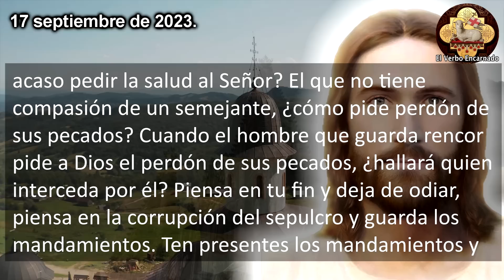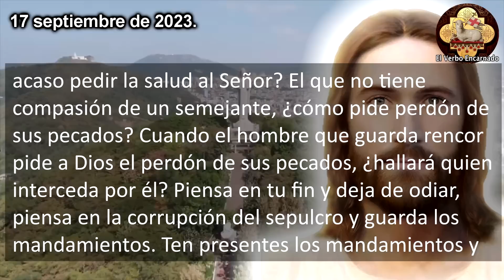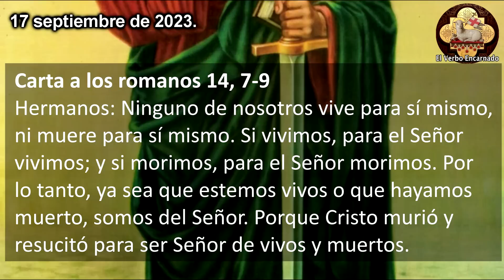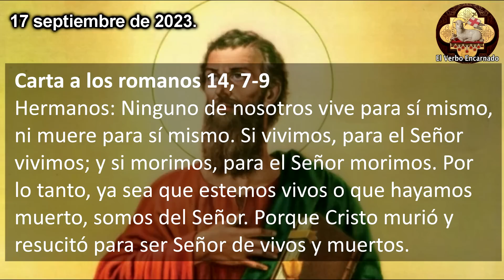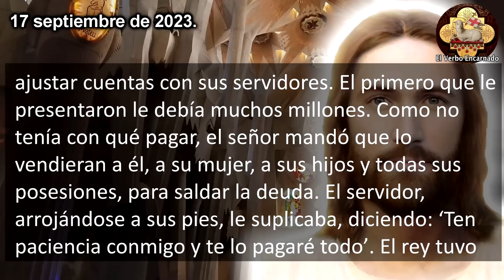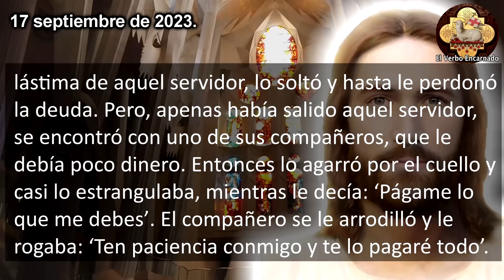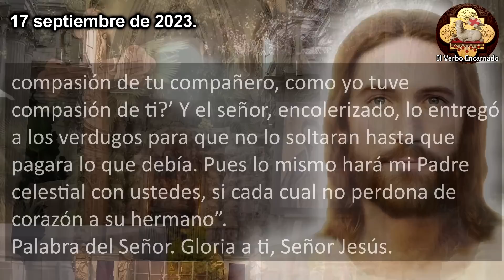Evangelio del día Domingo 17 de Septiembre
Escuchemos las lecturas bíblicas y el Evangelio del día de hoy correspondientes a la Misa de hoy, la oracion catolica oficial de la Iglesia, que se leerán en toda la Iglesia Catolica. Escuchemos juntos la Palabra de Dios todos los días por su canal ROSARIO DE HOY. Acompáñanos a reflexionar diariamente las lecturas del antiguo testamento y del nuevo testamento de la Biblia para este Domingo 17 de Septiembre de 2023, del tiempo Ordinario.

En aquel tiempo, Pedro se acercó a Jesús y le preguntó: “Si mi hermano me ofende, ¿cuántas veces tengo que perdonarlo? ¿Hasta siete veces?” Jesús le contestó: “No sólo hasta siete, sino hasta setenta veces siete”. Entonces Jesús les dijo: “El Reino de los cielos es semejante a un rey que quiso ajustar cuentas con sus servidores. El primero que le presentaron le debía muchos millones. Como no tenía con qué pagar, el señor mandó que lo vendieran a él, a su mujer, a sus hijos y todas sus posesiones, para saldar la deuda. El servidor, arrojándose a sus pies, le suplicaba, diciendo: ‘Ten paciencia conmigo y te lo pagaré todo’. El rey tuvo lástima de aquel servidor, lo soltó y hasta le perdonó la deuda. Pero, apenas había salido aquel servidor, se encontró con uno de sus compañeros, que le debía poco dinero. Entonces lo agarró por el cuello y casi lo estrangulaba, mientras le decía: ‘Págame lo que me debes’. El compañero se le arrodilló y le rogaba: ‘Ten paciencia conmigo y te lo pagaré todo’. Pero el otro no quiso escucharlo, sino que fue y lo metió en la cárcel hasta que le pagara la deuda. Al ver lo ocurrido, sus compañeros se llenaron de indignación y fueron a contar al rey lo sucedido. Entonces el señor lo llamó y le dijo: ‘Siervo malvado. Te perdoné toda aquella deuda porque me lo suplicaste. ¿No debías tú también haber tenido compasión de tu compañero, como yo tuve compasión de ti?’ Y el señor, encolerizado, lo entregó a los verdugos para que no lo soltaran hasta que pagara lo que debía. Pues lo mismo hará mi Padre celestial con ustedes, si cada cual no perdona de corazón a su hermano”.

No te pierdas el: "Evangelio del día Domingo 26 de Noviembre Cristo Rey del Universo"